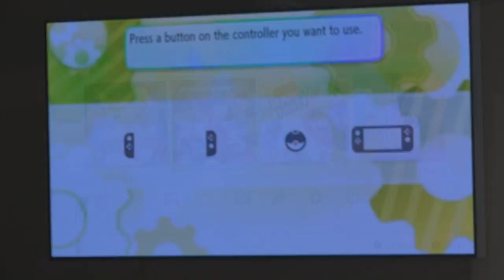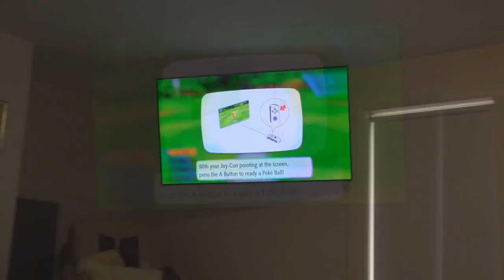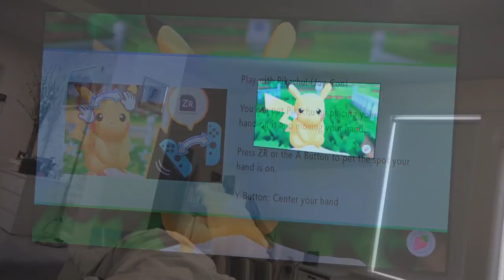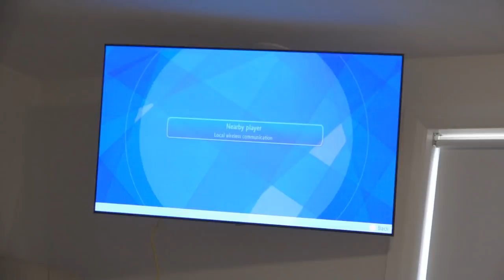OSFT VLog | November 22nd 2018 - Jasmine gets Pokemon Let's Go Pikachu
I remember being 8 years old and playing "Pokemon Yellow" (1998) on the gameboy colour in 2002, I even played Pokemon Red and caught a missingno by accident... wow those fun times!

So Jasmine now playing Pokemon Let's Go Pikachu is hugely nostalgic to me, although, I must admit, she got a little rude at times with the switch joycon :P

Jasmine has experience with Fire Red (2004) and some of the newer games at friends houses, (she hated Sun and Moon though) and even though this "lets go" gen is focused more on younger kids, she still prefers the way the older games worked, similar to the original pokemon players of today.